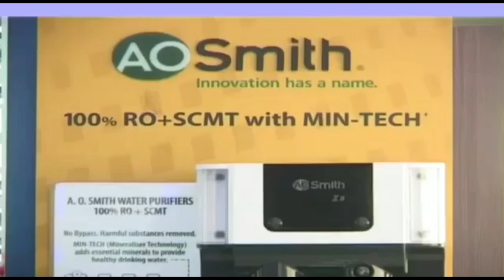Uri Incident : Slain Identified As Elderly Resident Of Kamalkote Uri